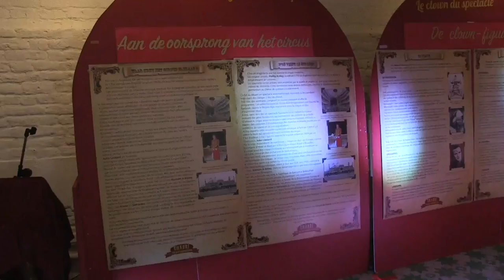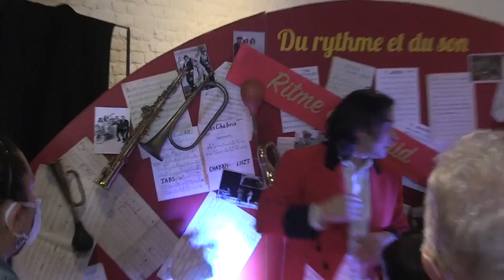La clef du chapiteau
Expo spectacle pour la promotion du cirque (association)
Expo show about promotion of an ORG about circus